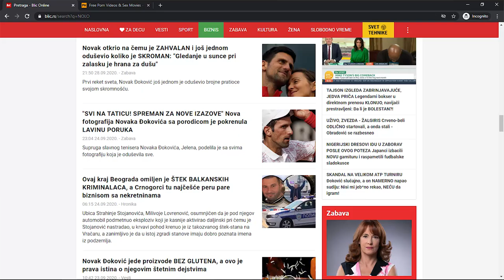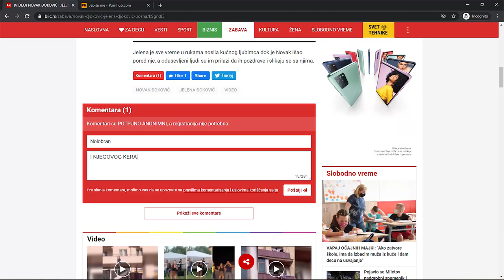Crno Ispod Nokta - Nolobran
ofišl mjuzik video

Snimano u studiju Piknik
Producent: Miroslav Majkić

tekst:

Svaku reč što kaže, čitam po sto puta,
sad poparu pravim s bezglutenskim hlebom.
Pratim njegov život svakoga minuta,
noćima ne spavam samo da ga gledam.

Narodni junak, Marko ispod njega,
Nolovski ciklus zvaće naše pesme.
Kad igra teram i babu da ga gleda,
a dedu da peva deseterce epske.

ref:
Korak mu svaki pratim, znam sve o njemu,
želeo bih ja da imam istu takvu ženu.
Volim, volim Nola i njegovog kera.
Možda čak i više od Nola volim Pjera.
Da se mene pita svaka bi škola
mesto svetog Save obesila Nola.

[ref]

[ref]